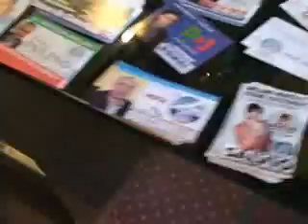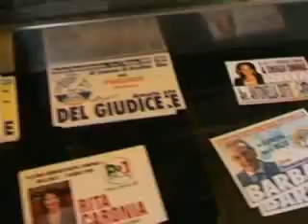CandidAlbum - Le figurine dei politici